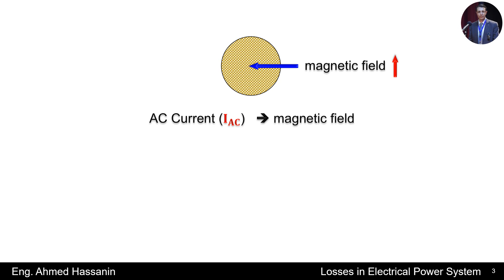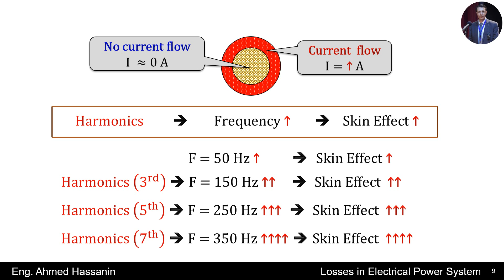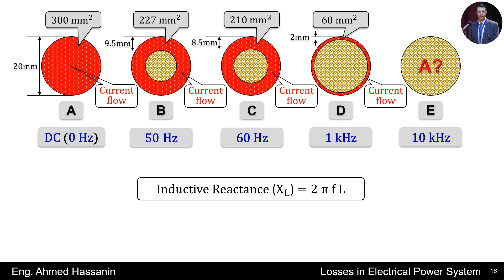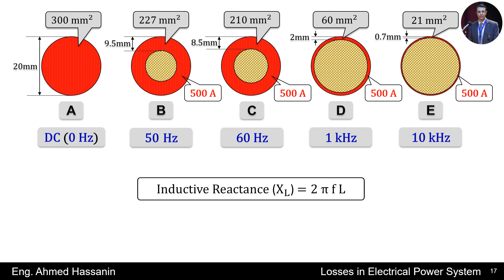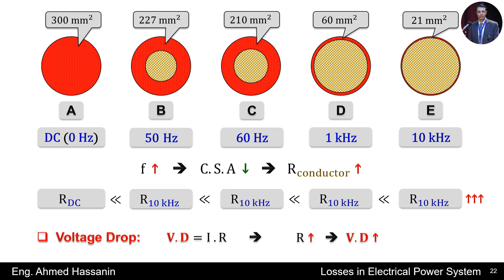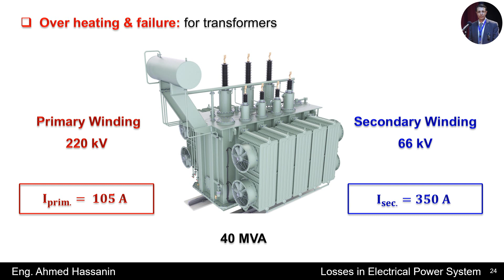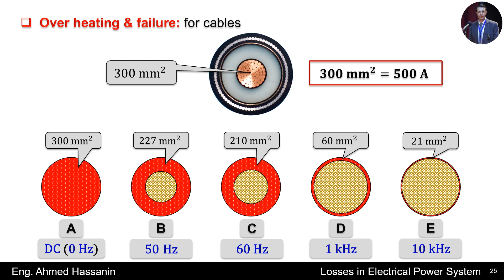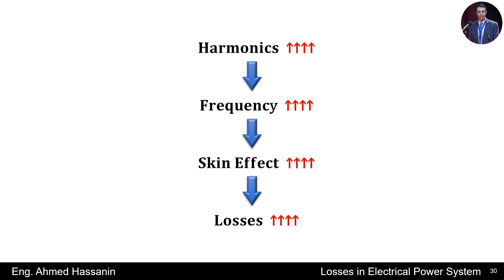Losses in Electrical Power System Course: 08 Skin Effect & Harmonics for Losses ظاهرة التأثير السطحي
ظاهرة التأثير السطحي وعلاقتها بالتوافقيات والمفاقيد
Skin Effect & Harmonics for Losses